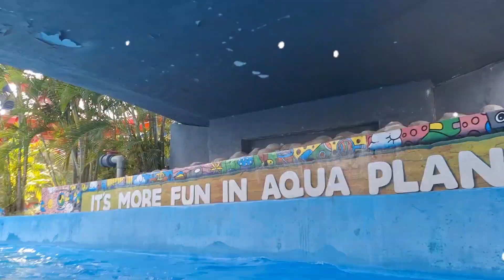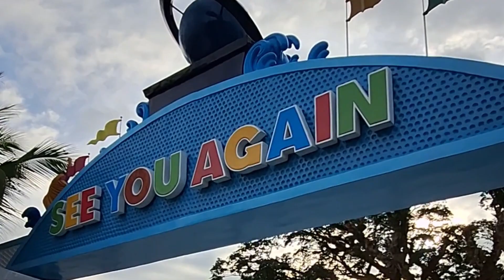Aqua Planet, Clark Freeport, Mabalacat Pampanga - Celebrating our daughter's birthday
What you need to know before going to Aqua Planet PH.